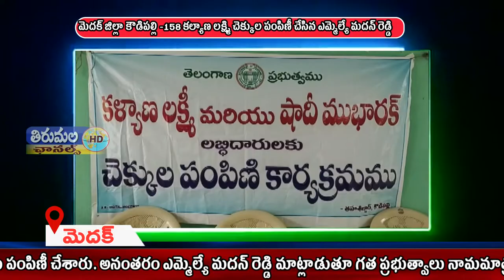THIRUMALA NEWS 15 09 2020 01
మెదక్ జిల్లా కౌడిపల్లి -158 కల్యాణ లక్ష్మి చెక్కుల పంపిణీ చేసిన ఎమ్మెల్యే మదన్ రెడ్డి